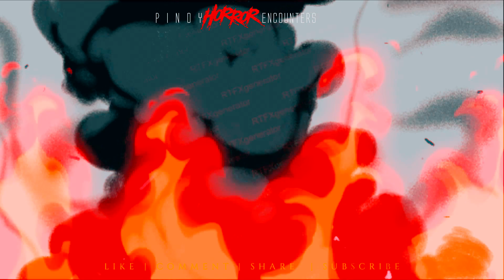(2nd Part) BALARAW NI MIGUEL (PT. 25) CHAPTER 02 | Sa Bayan Ng Bulalakaw Series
Halina at samahan ninyo ako sa isa na naman napaka hiwaga paglalakbay ng Pinoy Horror Encounters sa pamamagitan ng detalyadong pagsasalaysay ng buong kaganapan.

Kumapit ka at ihanda ang sarili. Ating pagsaluhan ang iba't ibang totoong kwento tungkol sa mga nilalang tulad ng Kapre o Agta, Tikbalang, Tiyanak, Aswang, Manananggal, Wakwak, Tiktik, Maligno, Diwata, Engkanto, Duwende, Multo o Ligaw na Kaluluwa, Kulam o Barang, Mandurugo, Uri ng Demonyo, Nuno at iba pa laman lupa.

Makinig at masindak!!!

Send us your stories, comments, suggestions and shout outs..